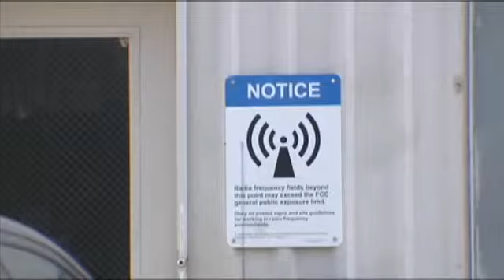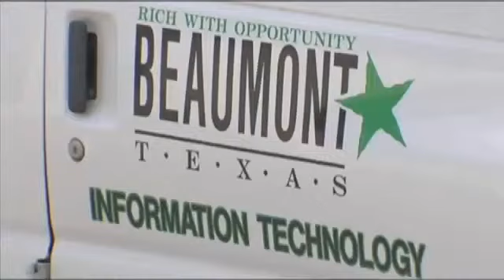Tuesday's Local Headlines 6/5